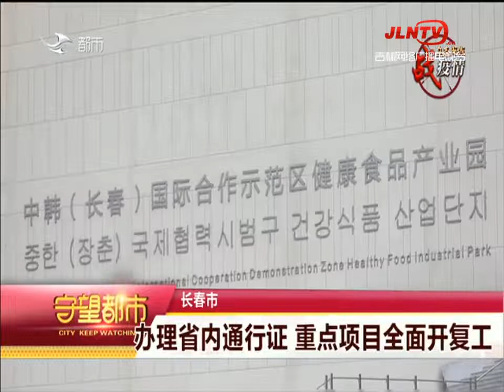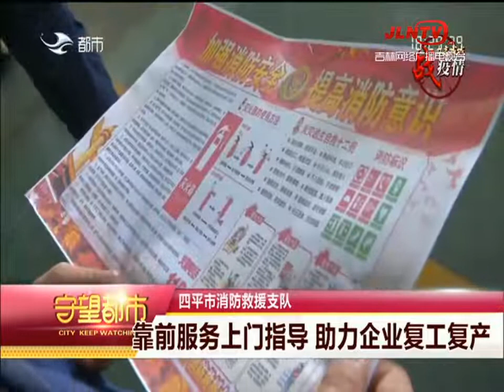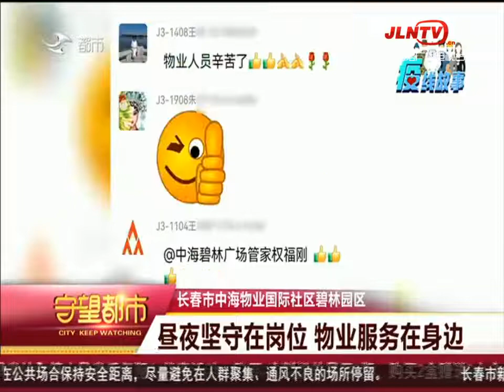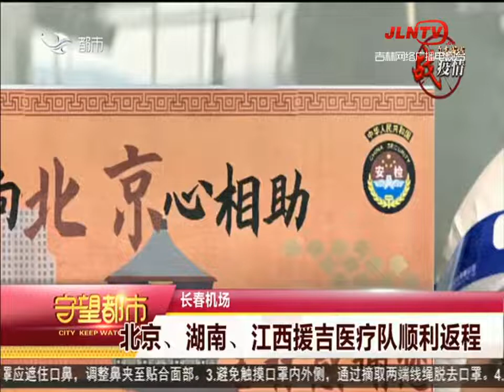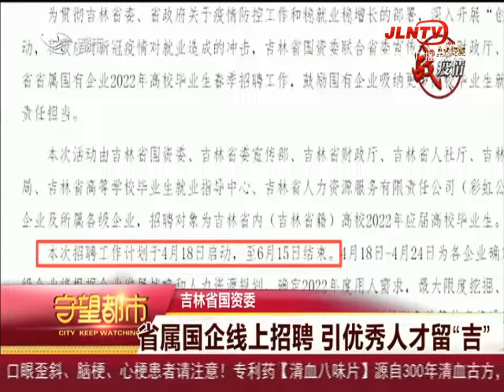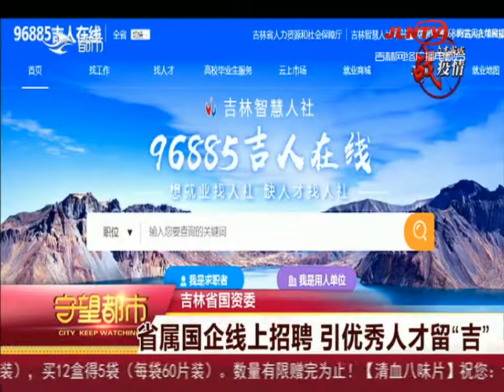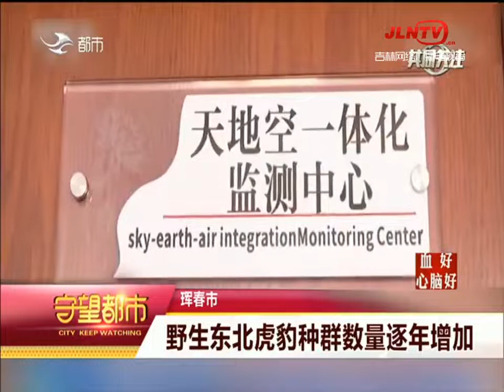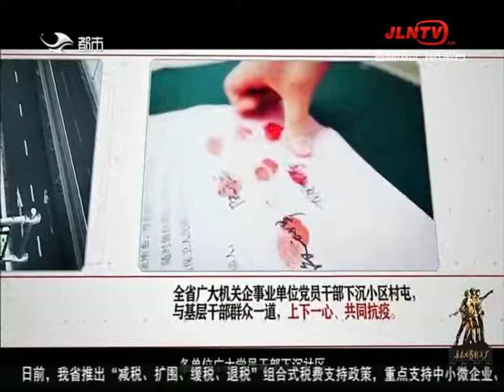守望都市 20220423：长春：排队购药预约理发 居民生活有序恢复